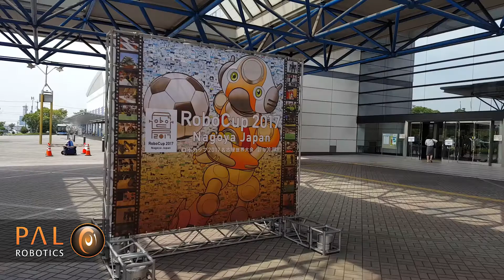TIAGo @ Robocup Japan, 2017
The Technical University of Munich participated in the first edition of Robocup@Home with a modified version of TIAGo.